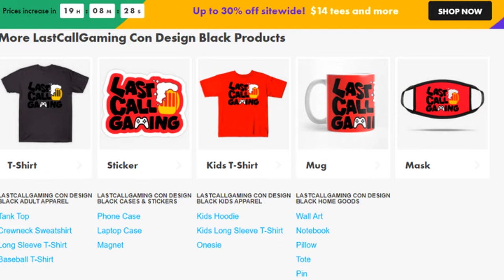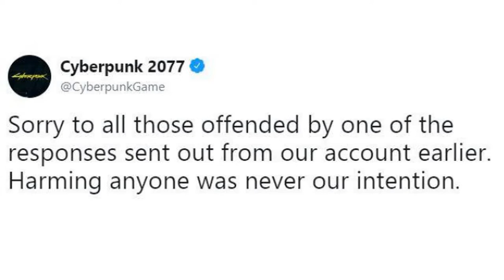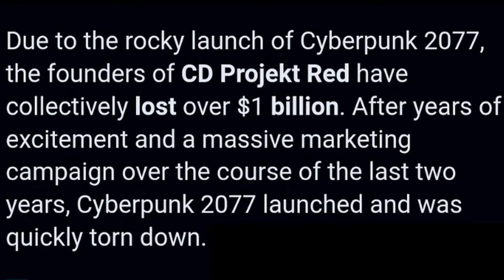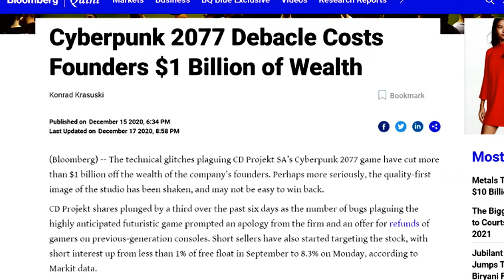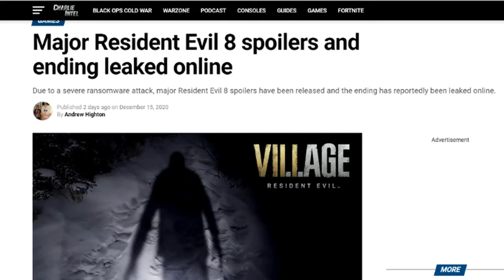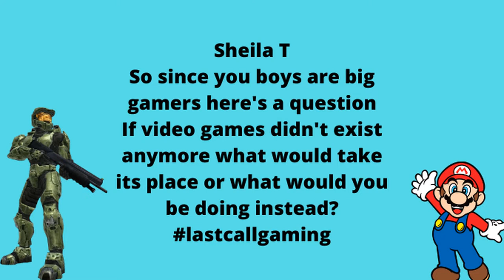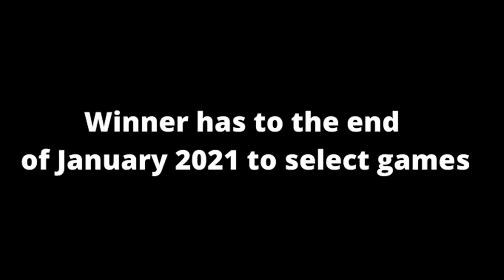CD Projekt Red Loses Over A Billion & Capcom Leaks - LastCallGaming Ep73 Video Game Podcast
CD Projekt Red Loses 1 billion & Capcom Leaks - LastCallGaming Ep73 Video Game Podcast Video Game Giveaway

 Hello Gamers! Welcome back to LastCall

Hey guys, welcome to LastCallGaming, the show where you get to listen to video game news, submit video game questions, take part in giveaways, and drink along while its all discussed by some very unique voices. Hosted by Craig Perales & Mandrew Montemayor (and occasionally a guest here and there) join us as we grab some beers and discuss whats happening in the gaming Universe and have some fun along the way!

Drink of the Week – Big Blue Van – 5.4%
On today’s episode we discuss the following:
3:27     CD Projekt Red Issues
22:45   Capcom Leaks
28:09   Riffs
33:16    What Are We Playing?
35:45   Video Game Questions
41:20    SideReel

Links To Check out for this episode
CD Projekt Red Loses over a Billion